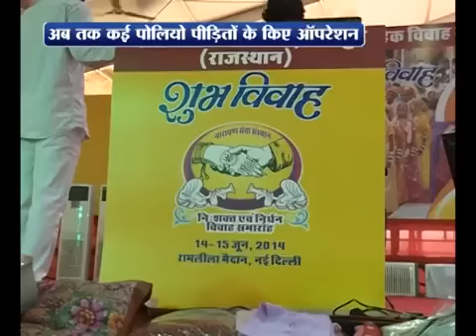Part-2 News Story for Narayan Seva Divyang Mass Wedding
This is a short story created by Hindi news channel Jiya News about the Mass Wedding Ceremony of physically challenged people who are poor. Narayan Seva Sansthan NGO took initiate in this field and organizes such marriages for many years. This is a video of the June 2014 wedding function.

About Us:
Narayan Seva Sansthan is one of the best NGOs in India. Established in 1985, we have worked extensively over the last 3 decades to reach out and rehabilitate differently-abled people from the underprivileged segment. Narayan Seva Sansthan works with 480 branches in India and 49 branches abroad while focusing on alleviating disabilities and providing proper Physical, Social, and Economic Rehabilitation. We do this through well-planned and comprehensive programs in health, rehabilitation, corrective surgeries, and helping aid distribution making us the best charity organization in India.

We are an organization that helps the differently-abled individuals realize their hopes, dreams, and ambitions and help those who need just a little extra support. So far, Narayan Seva Sansthan and its enthusiastic team with the noble reverences have helped over 418750 individuals free of cost corrective surgeries and we don't intend to stop.

You can Donate online to raise this graph to a new unimaginable height. Our aim is to create an inclusive society, where people with disabilities are accepted into the mainstream economy and social life. We believe that every single person is special and talented and is just looking for a chance to excel.

Address: 483, Seva Dham, Seva Nagar, Hiran Magri Sector -4, Udaipur Rajasthan India  313002